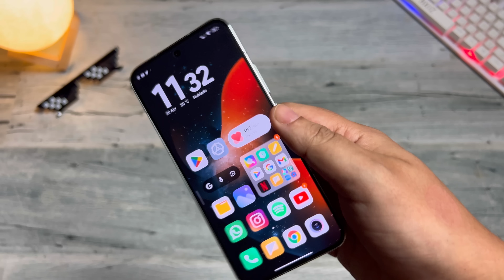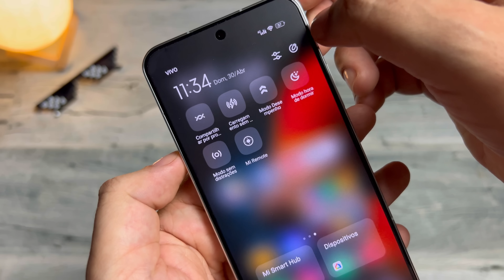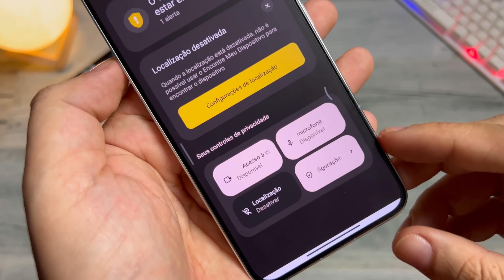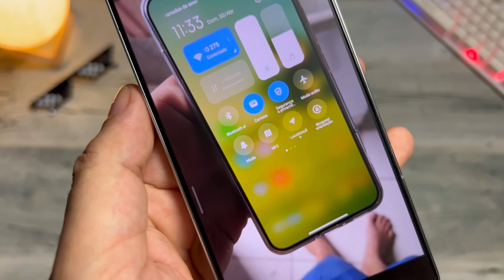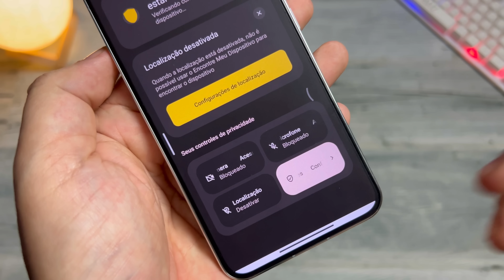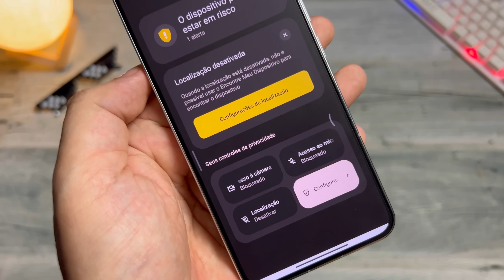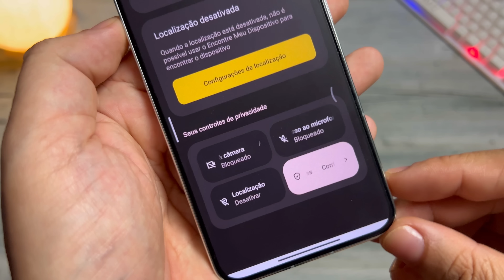Finalmente Chegou na Miui Global - Novo Recurso - Modo Incógnito - Mais Segurança e Privacidade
Assista o vídeo a partir do min 0:26

Assista o vídeo a partir do min 0:26

Assista o vídeo a partir do min 0:26